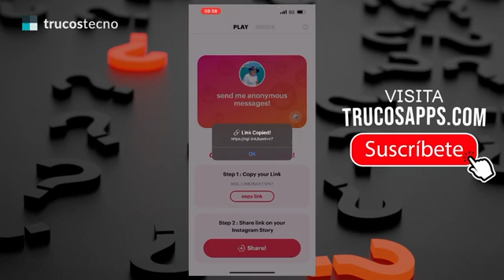✅🥇 ¿Cómo Agregar Link de NGL a Instagram Stories? 🔴 Cómo Copiar y Pegar Enlace de NGL a Instagram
✅✅ ¿Cómo usar NGL para Instagram? (NGL: anonymous q&a) ngl.link 🔴 enlace de NGL App para Instagram 2022

✍✅ ARTICULO DEL TUTORIAL (DETALLADO):
➞ Trucostecno.com
➞ TrucosApps.com